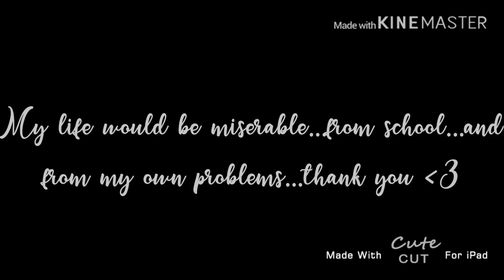♥︎2k Subscriber Special!♥︎ | QnA! | Thank You All So Much! | Read Desc.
🌻 Apps Used:

-Video: KineMaster, Gacha Life, Cute Cut, Photos

-Thumbnail: PicArt, Google, Phonto, Photos, ibisPaint X, Gacha Life

I would love to thank you all so much for helping me reach this milestone! I appreciate all that I have received! Without all of you...I wouldn’t be who I am now...I don’t even know how to thank you all for supporting me through all my days...thinking about you guys just makes me fill with joy! I would also like to thank you all for getting my new mini movie “Her Violet Eyes” up to over 40k views in 2 days! I never thought I would grow this fast! Last night...I have 2020 subscribers before I went to bed...and this morning. I woke up with over 2.9k subscribers, and 35k more views on my new mini movie! All the comments you left were heart touching...and I’ll decide if I should make a part 2 of “Her Violet Eyes”!

♥︎And so...I’be decided to host a QnA! Only 3 questions are allowed per comment! I’ll allow 4 if you really want to ask another question...You may ask questions about

-My mini movies
-About Me
-About my videos and of course etc.

♥︎Please don’t ask anything too personal!

🌻 Stalk me!

♡Roblox: @molisaa (Can’t find me? Search “Lilymeoh” (My Lil Sis) Then, go to her friend’s list and find me!) (Currently Unavailable!)

-(Tell me your username in Roblox in the comments, so I know who to add!)

~ItzAkarii~ Your Everyday Sunshine 🌻

———BYE!!!———